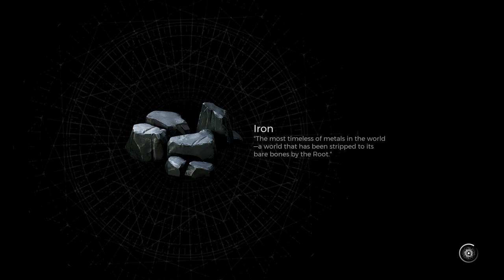Remnant 2 - Let's Play Part 1: Journey to Ward 13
Remnant 2 Gameplay
Remnant 2 Playthrough
Remnant 2 Walkthrough
Remnant 2 Let's play